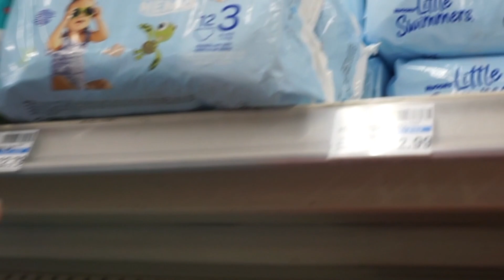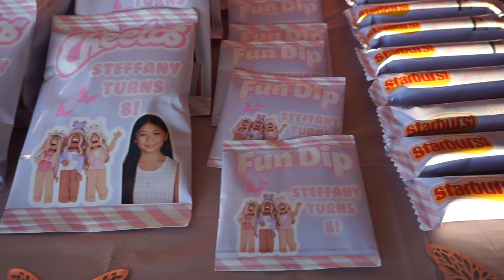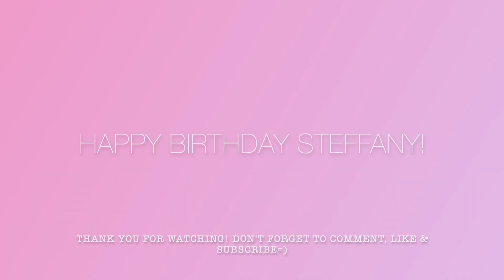STEFFANY'S BIRTHDAY PARTY!! *super cute!!*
hi,
thank you so much for stopping by and supporting us. We hope that you love our video as much as we love making them. I am just a mom of 4 living in Hawaii creating content that we want you to love and hopefully relate too!

It means the world to me & can't wait to grow with all you guys, its only the beginning! Have a blessed day!